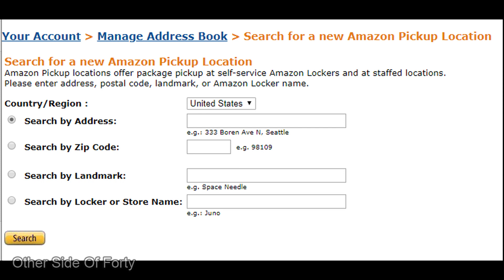Top 5 Ways To Prevent Grinches From Stealing Your Packages (2019)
Top 5 Ways to prevent or slow down package theft during the holidays. Front porches and doorsteps are prime targets for criminals looking for an easy come up.